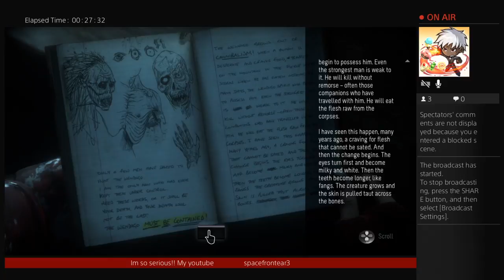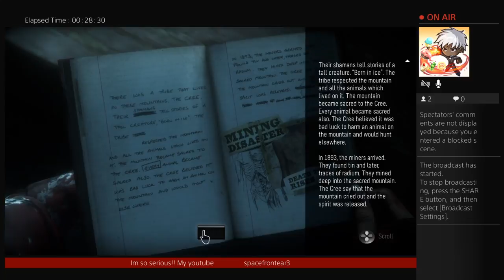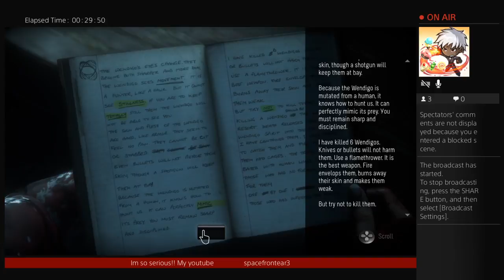Until dawn._._._ (Part 2)